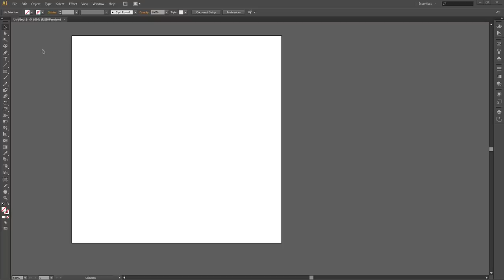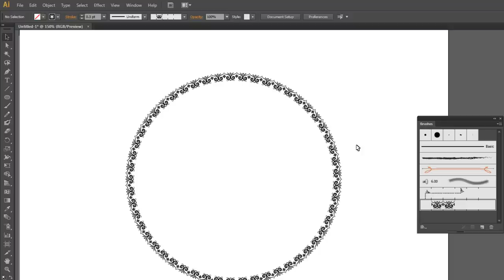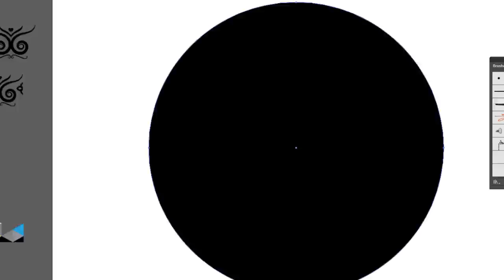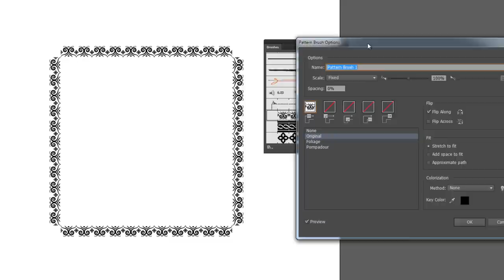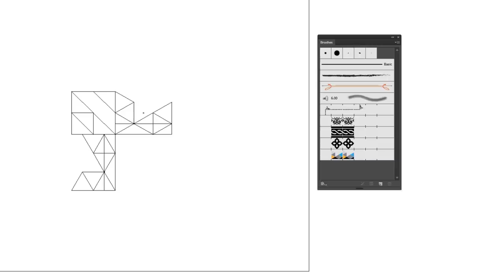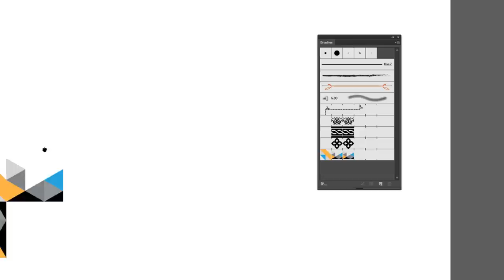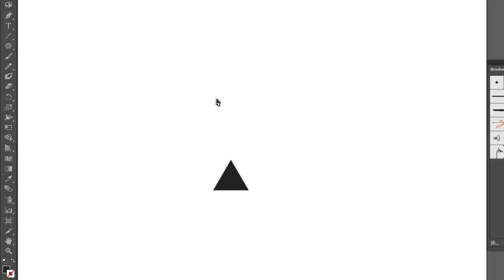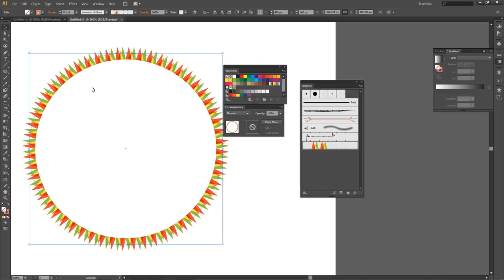ขุนพลกราฟิก สอน Illustrator - PatternBrush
สอน Illustrator การสร้างกรอบภาพหรือลวดลายโดบใช้ PatternBrush ครับ ติดตามข่าวสารเกี่ยวกับสต๊อกเวกเตอร์ได้ที่ และที่

**รูปทรงที่นำมาใช้ ควรจะสร้างเองไม่ควรโหลดมาใช้แล้วทำส่ง stock ครับ